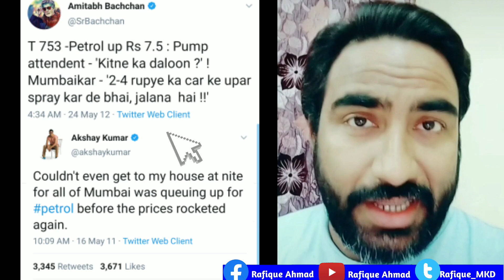अमिताभ बच्चन, अक्षय कुमार को दलाल कहें या नहीं? 1 मिनट का सवाल